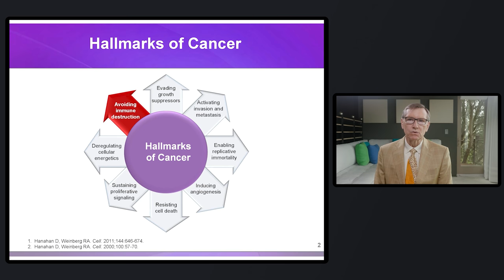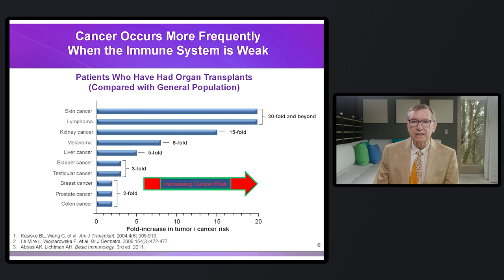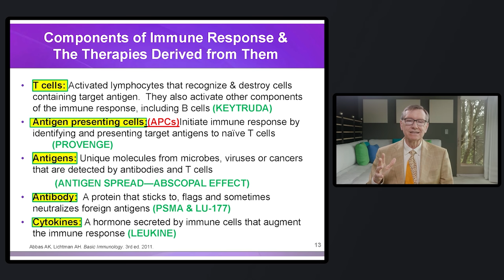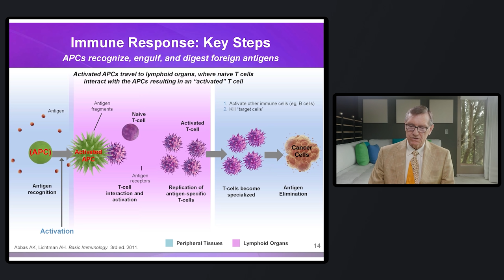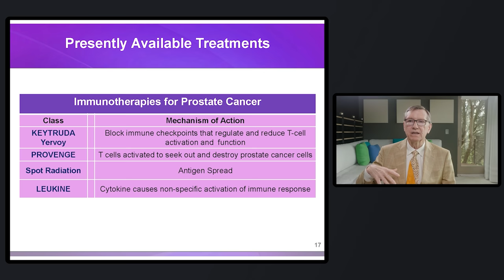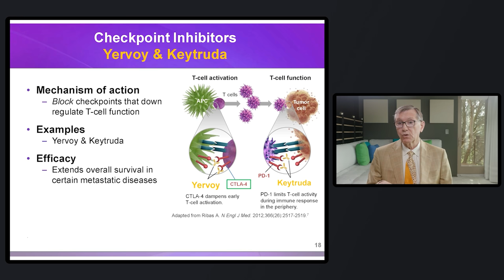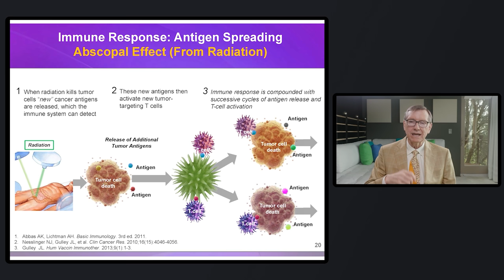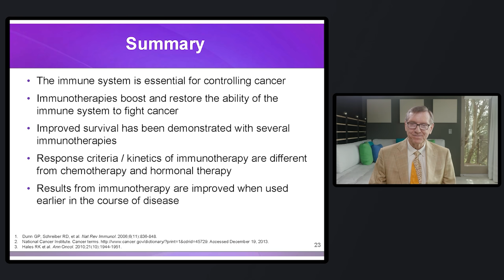Immunotherapy In 2021, Mark Scholz, MD, Prostate Cancer Support Association of New Mexico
Executive Director of the PCRI and Medical Oncologist Mark Scholz, MD, gives a presentation on immune therapies for prostate cancer—some that are available and some that are hopefully on the horizon—as part of a webinar for the Prostate Cancer Support Association of New Mexico.

To learn more about the Prostate Cancer Support Association of New Mexico, visit their website at: pcsanm.org

0:00 Introduction
0:50 Introduction to Cancer, the Immune System, and Their Relationship
8:55 Components of Immune Response
13:05 History of Immunotherapies
18:33 Presently Available PCa Immunotherapies - Yervoy & Keytruda
24:08 Presently Available "  " - Provenge
26:33 Presently Available "  " - Abscopal Effect from Radiation
28:31 Potential to Combine Immunotherapies
30:25 The Optimal Time to Initiate Immunotherapy
31:07 Conclusion